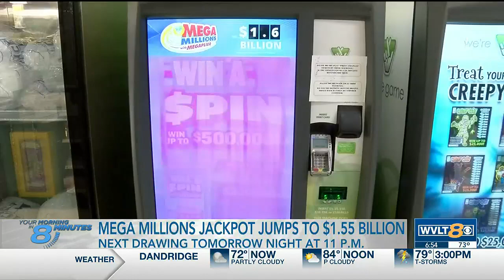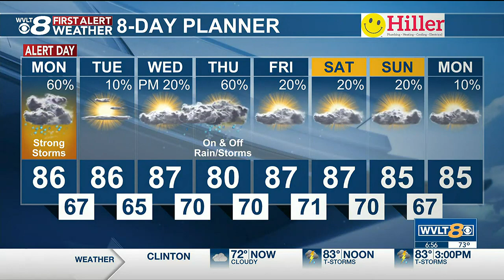Catch Up Quick: Your headlines from (insert date) in 8 minutes or less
Your headlines from (insert date) in 8 minutes or less. Featuring: Serious crash on I-40 East, four arrests in woman's murder, today's gas prices